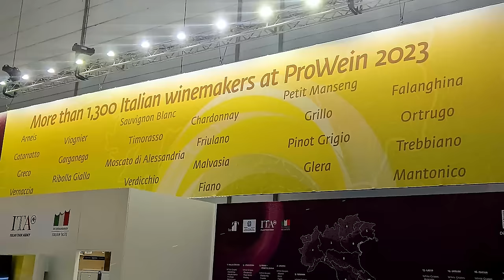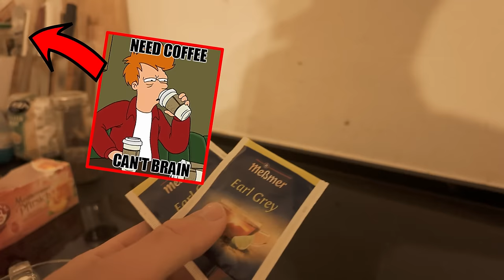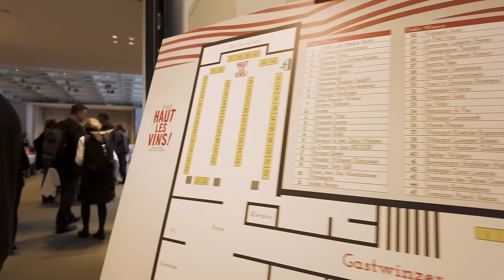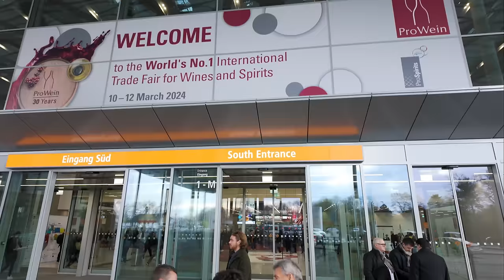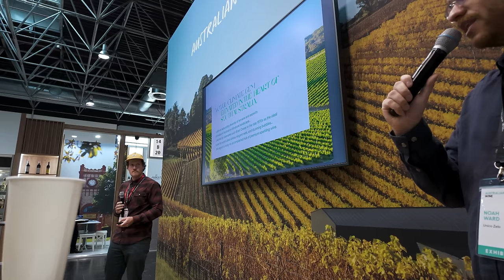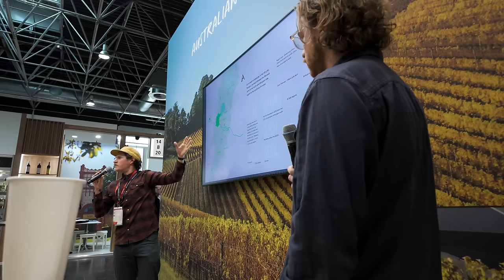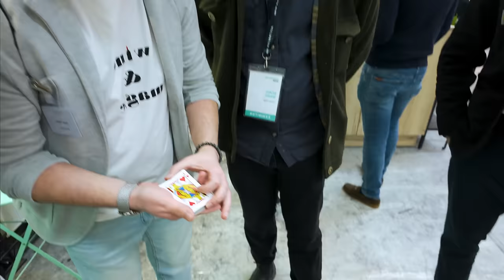World's Largest Wine Fair: An Epic Tasting Adventure!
Experience the world's largest wine fair in this epic tasting adventure! Discover unique wines from around the globe at this must-visit event for any wine lover. Cheers!

Want To Send In Some Wine For Review? (Our Address) :
24 Victoria St, Gumeracha SA 5233

ABOUT US